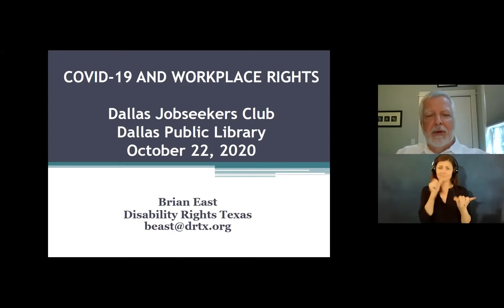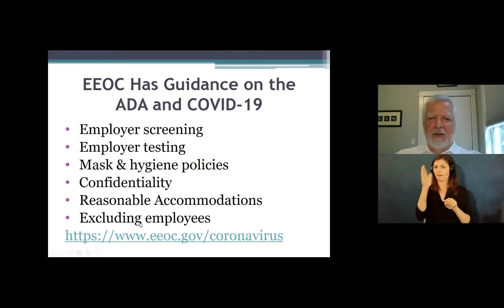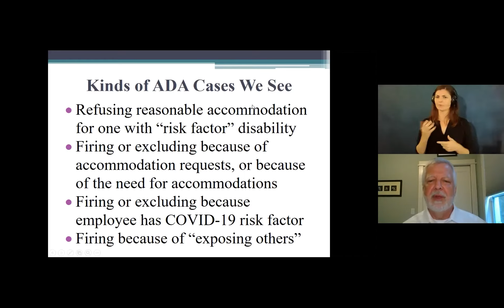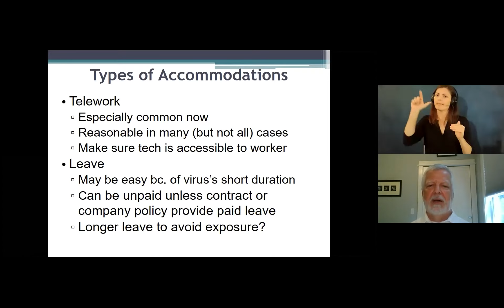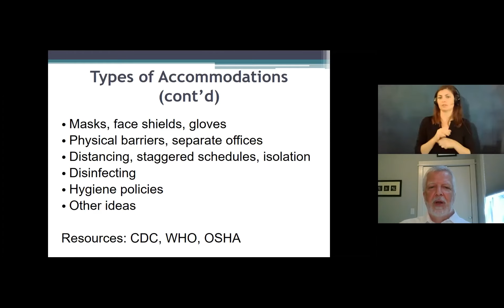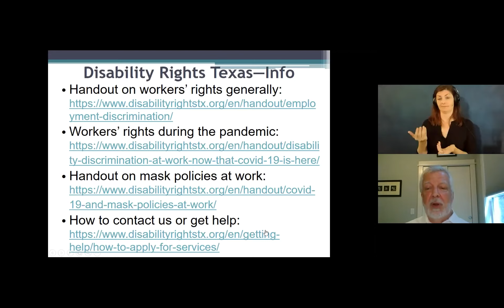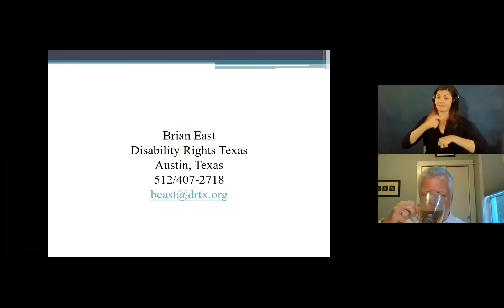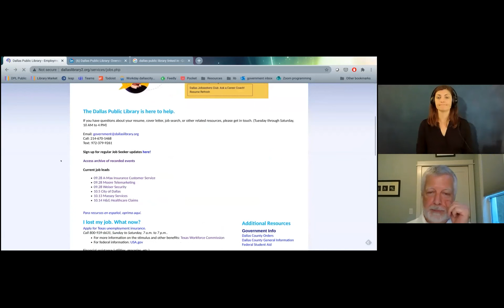Dallas Jobseekers Club with Disability Rights Texas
Join Disability Rights Texas at this week's Dallas Jobseekers Club to learn about legal rights for people with disabilities. Specifically, if you have a disability, what are your rights as a job seeker or employee during the COVID-19 pandemic? Find out more at this program.

Dallas Jobseekers Club is for you if you are out of work, underemployed, or looking for a new direction. It's a welcoming, informal online meet-up for you to find resources, offer support, and build your network.